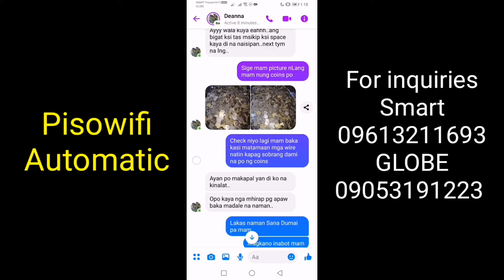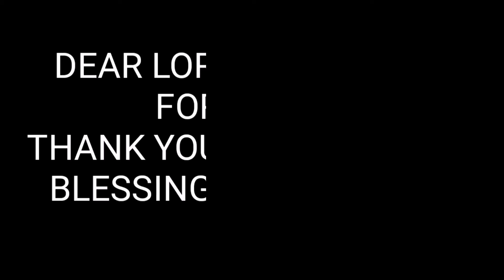FEEDBACK LAKAS NG KITA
2 IN 1 PISOWIFI WITH ELOADING

Free outdoor antenna or indoor antenna
FREE 2 lan cable
Free coinsbox
FREE TARPAULIN

Free installation and demo na po

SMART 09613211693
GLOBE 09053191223